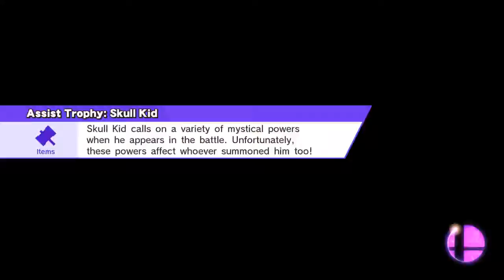Mario Things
Smash / Smash
Dream Land (64)
Mario, Mario